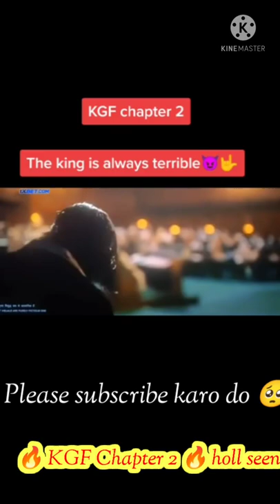🔥 KGF 🔥 Antre 🎥 kgf chapter 3 kab release date 📅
KGF chapter 2 KGF chapter 2 ka full movie KGF chapter 4 movie chapter 2 full movie kab aaega KGF chapter 2

KGF chapter 2 ka full movie aane wala hai KGF chapter 3 ki jab chapter 2 a Gaya KGF chapter ko whole scene KGF chapter 2 Yash Raj movie KGF Yashraj ka KGF movie trailer Yash

Hansraj ka song Yash Raj ka full movie KGF Yash Raj ka song KGF ka song KGF ka Bollywood song full movie song KGF ka title KGF ka full movie KGF

chapter 2 KGF movie hall scene movie KGF chapter 2 ka all scene movie KGF chapter 2 movie KGF chapter 3 movie KGF chapter 2 ka full movie screen Bollywood Kitna Paisa Kama liya hai